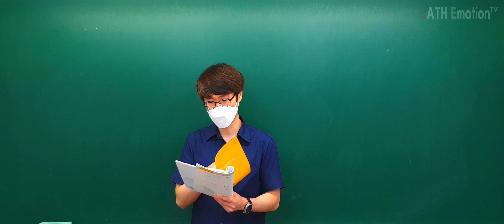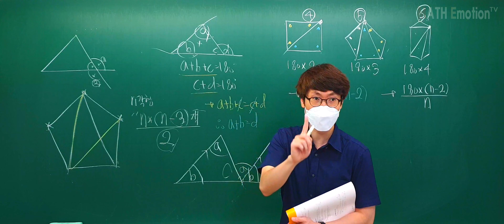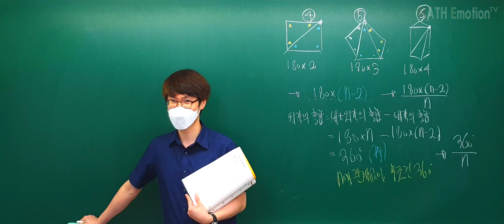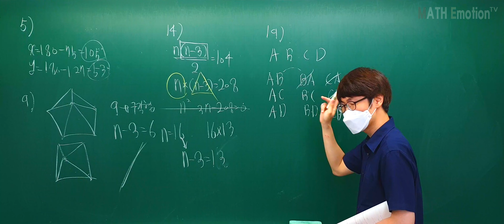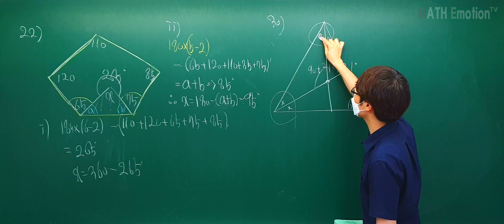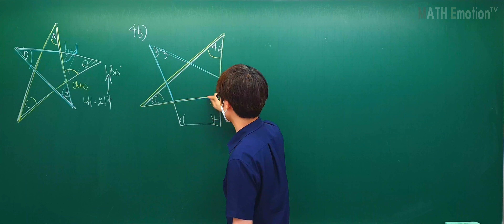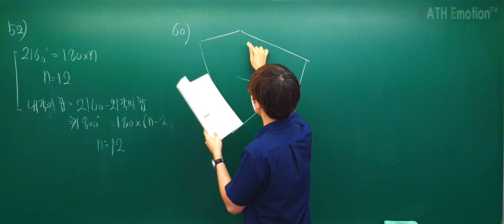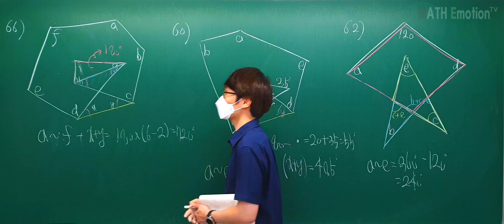[2020.08.24] 중1하 평면도형 복습(최상위수학라이트)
중1하 평면도형 복습(최상위수학라이트)